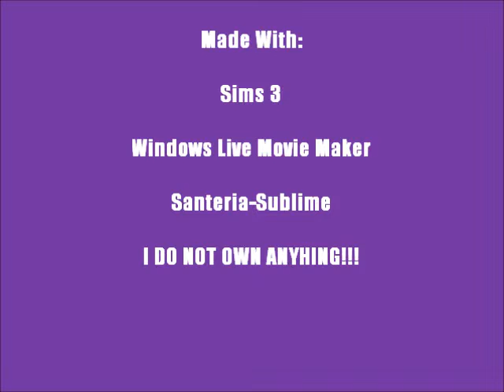Santeria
sims 3